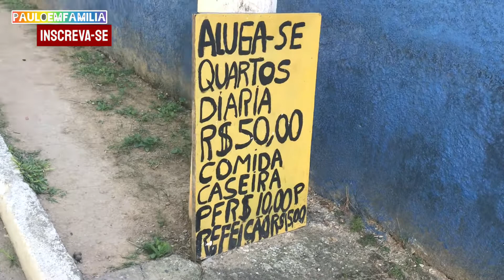🌴A PRAIA + SEGURA de MANGARATIBA PRAIA da RIBEIRA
Esse canal não possui nenhuma parceria financeira com o local, mas se vc quiser ajudar este canal a mostrar mais conteúdo pra vcs, pode colaborar com qualquer valor

Oba: Todo recurso será investido no canal.

Sejam bem vindos a mais um vídeo, embarque nessa aventura conosco.